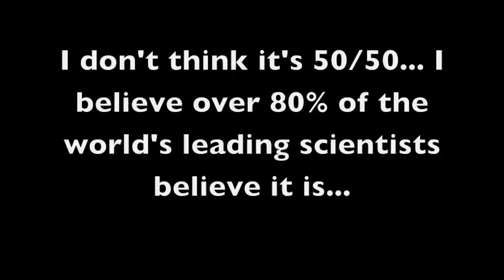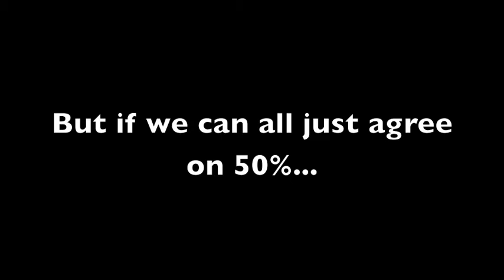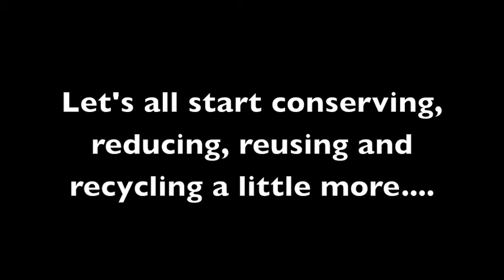Little Ray's Reptile Zoo Climate Change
Climate Change. Is it happening at an unnatural rate caused by human activity? There are way to many opinions from people who are not leading scientists in this field of research expressing their opinion on the topic and many of us listen to the view which is most convenient for us. Can we all just agree that if 50% of the world's leading scientist think it is happening and 50% of the scientist don't. Can we just agree there is a 50% chance they are right?